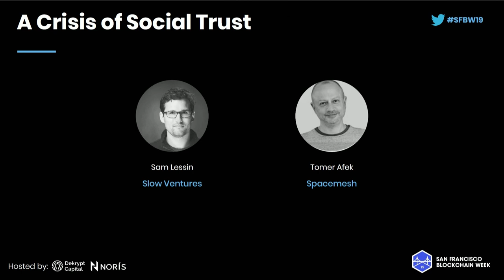SFBW19 - A Crisis of Social Trust - Sam Lessin & Tomer Afek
SFBW19 - A Crisis of Social Trust

Speakers:
Sam Lessin, Slow Ventures
Tomer Afek, Spacemesh